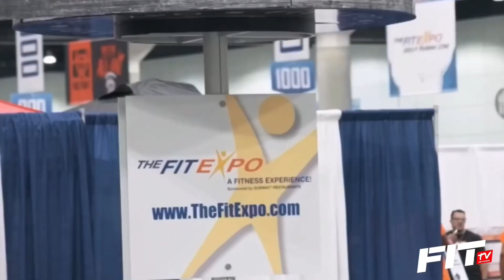Babes & Biceps contest (The Fit Expo)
On May 21st, 2022 Fit Tv Network returned The Fit Expo in Los Angeles to host its 2nd edition of the women’s open amateur Babes & Biceps contest.

Babes and Biceps was hosted by Fitness Model and Social Media Influencer Ashley King, Tik Tok Star Kendall Etchison and Fit TV Network founder David Christopher.

Ashley King

Kendall Etchison

David Christopher